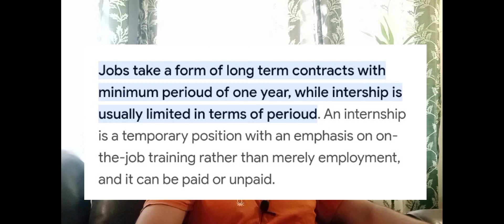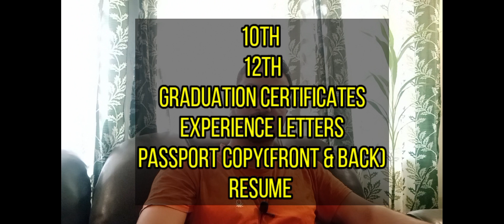Study & Earn in Europe: Discover the Internship Program of Your Dreams!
Are you ready for an incredible opportunity to work and study in Europe, all while earning a good income? Look no further! Our one-year Diploma in Hospitality and Tourism Management offers a unique internship program where you can study and get paid at the same time.

Here's what you can expect:
- 1 year program: 2 months of academics and 10 months of paid internship.
- Earn approximately 1200 euros per month (income varies by the restaurant and hotel).
- No language test or certificate required.
- No age limit.
- Even 10th pass candidates can apply!

Don't miss out on this fast-track to a successful career in the hospitality and tourism industry. 🌍💼📚